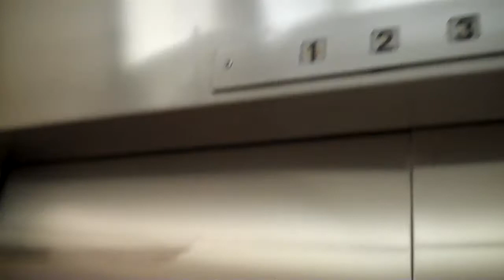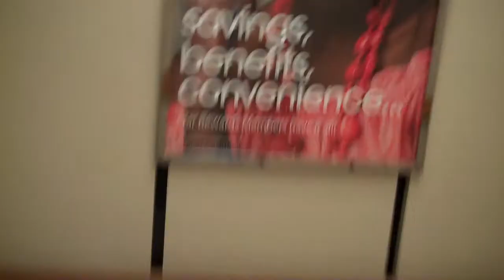OTIS Elevator at Macy's at Sunrise Mall in Massapequa, NY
This is a completely original OTIS! The only new things are the phone and door sensors.
Tech Specs
Brand: OTIS
Type: Hydraulic
Speed: 125 FPM
Distance: 3 Floors
DT Rating: 2 Drops before leveling when going up and takes a while to level.